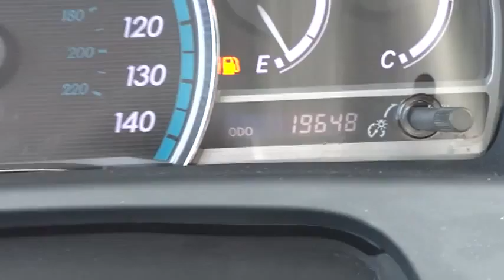2010 TOYOTA Venza - wagon Marina del Rey,Los Angeles,Santa Monica,Culver City,Venice Marin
2010 TOYOTA Venza 4DR WGN V6 FWD